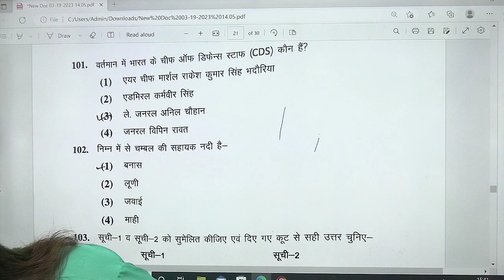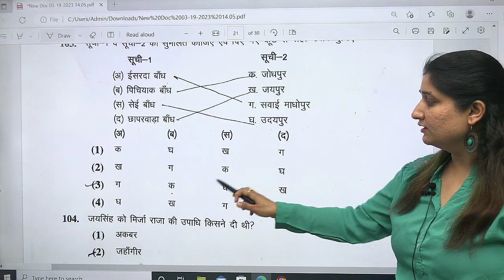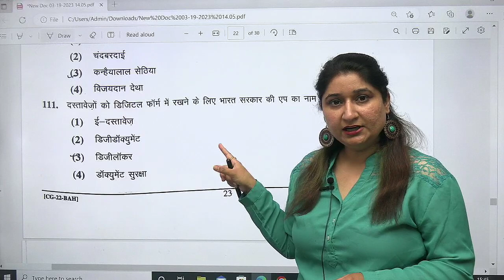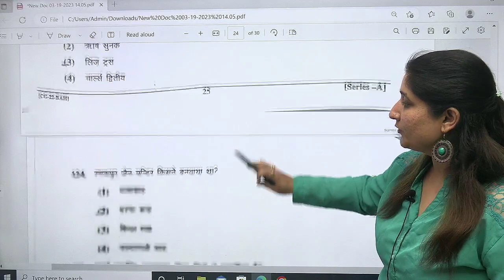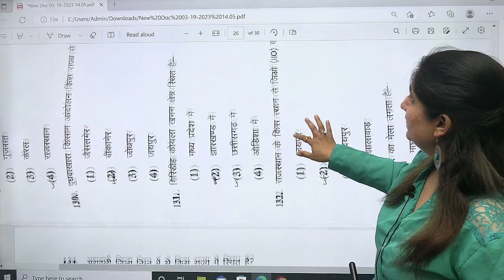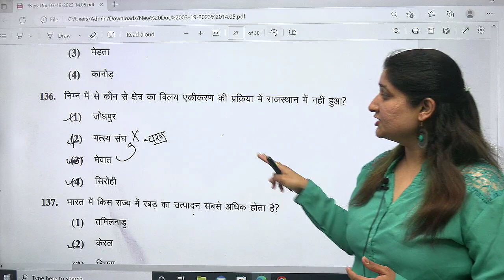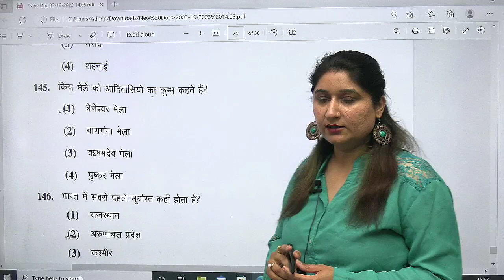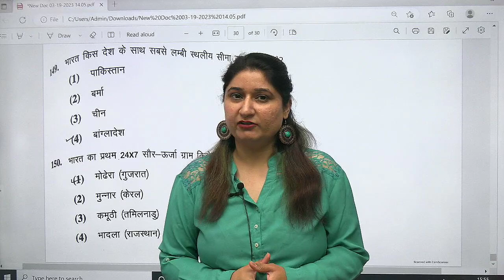Rajasthan High Court LDC 19 March Answer Key | Rajasthan High Court LDC Paper Answer Key | Dr Taruna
Rajasthan High Court LDC Answer Key | Rajasthan High Court LDC 19 March Paper Solution